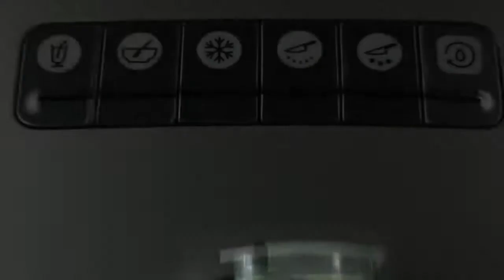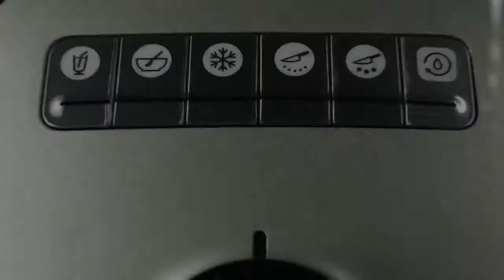Batidora BLM800 CODIS VERD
Versátil, potente e inteligente: ¡la batidora BLM80 de Kenwood lo tiene todo! Este aparato de cocina está especialmente diseñado para mezclar, picar, triturar y moler los alimentos con facilidad y con un precio muy competitivo.